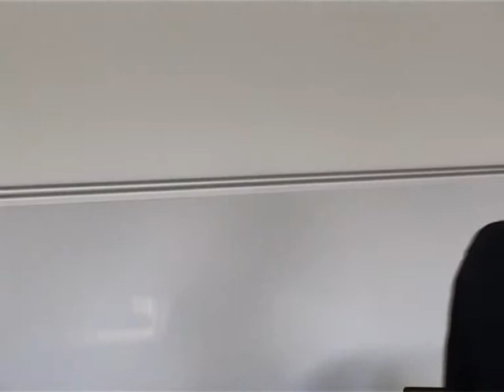Prof Larry Prusak,Copenhagen Business Sch & Babson College, speaking at the ISSP Summer School 2009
Professor Larry Prusak, Visiting Professor, Copenhagen Business School and Babson College, presenting the keynote address, "The Future of Knowledge" at Day 2 of the Irish Social Sciences Platform Summer School 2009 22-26 June 2009, NUI Galway.